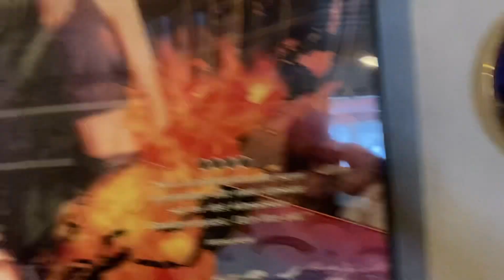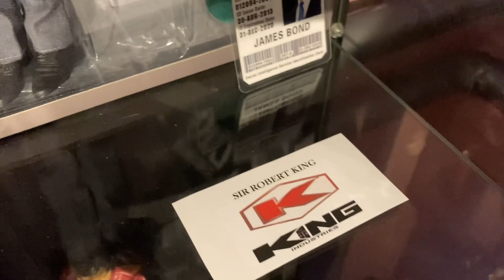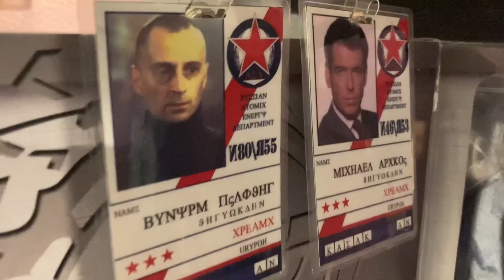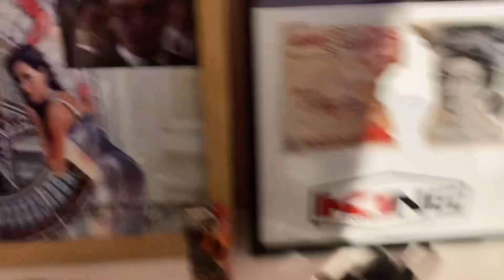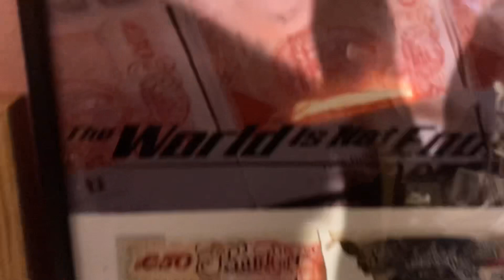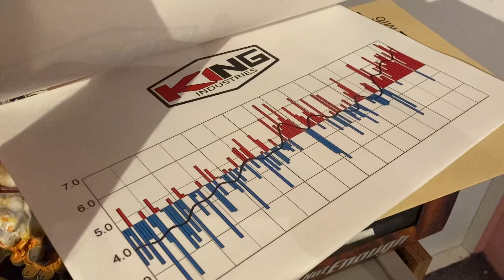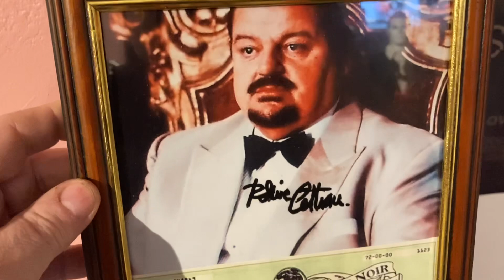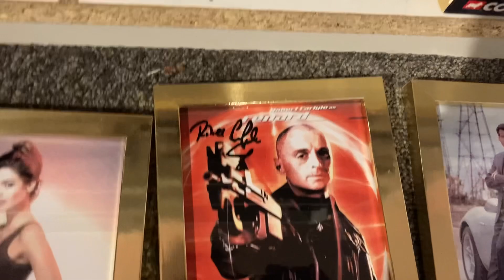MI6 SWEDEN The World Is not Enough my Collection James Bond 007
The World is not enough Pierce Brosnan as James Bond 007 and this is a display of my Big Bond Collection that I have build up for over 40 years. Enjoy. First I till you about the Movie and then I show you my collectables around each Movie. Subsribe Share and like.